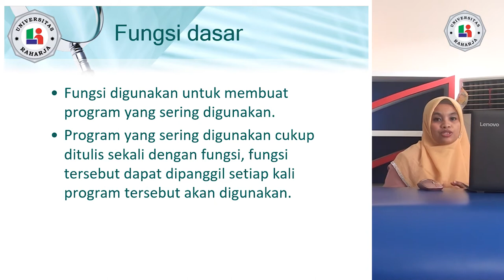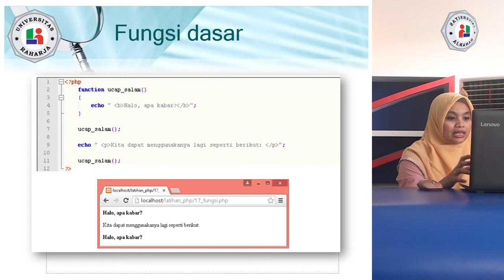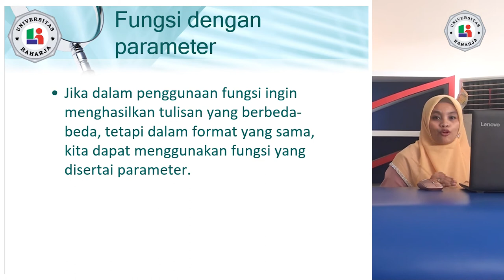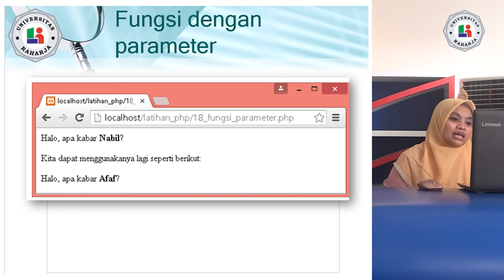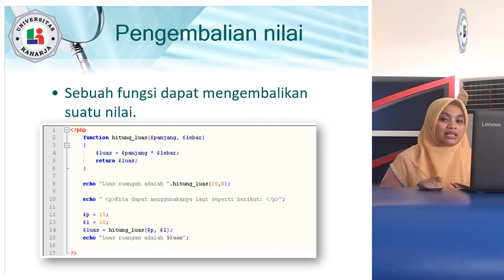Pertemuan 11, Matakuliah Web Programing 1, Universitas Raharja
Pertemuan 11,  Dosen Yuni Roza, M.Kom. Matakuliah Web Programing 1, Universitas Raharja